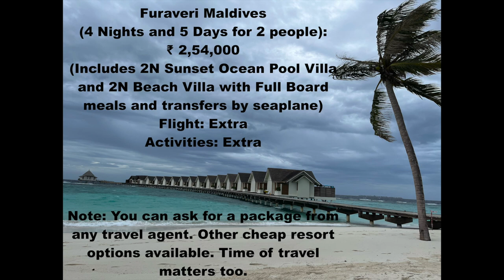India to Maldives Honeymoon Tour Plan | Furaveri Maldives 5*| 4N 5D | Water pool villa | Beach villa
Hello friends. We had our honeymoon at Maldives, the tropical paradise of the Indian Ocean. We stayed at Furaveri Maldives, a 5-star ultra-luxury resort at Maldives for 4 nights and 5 days.

          We are sharing with you some of our experiences of our journey via seaplane, room tours of our Sunset Ocean Pool Villa with Infinity pool and Beach villa with our private beach .

At the end of the video, we have also included our planning and budget incurred in this trip.

Address: Furaveri Maldives, Raa Atoll, 20012, Maldives